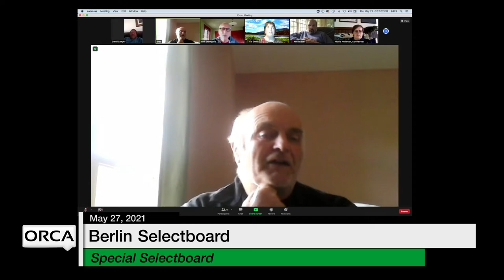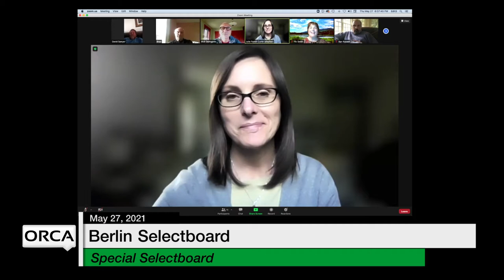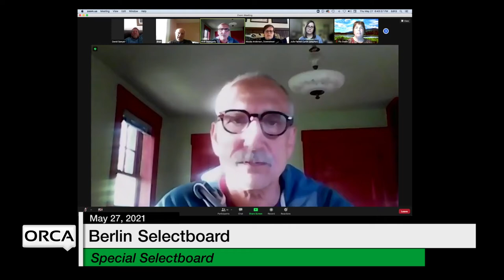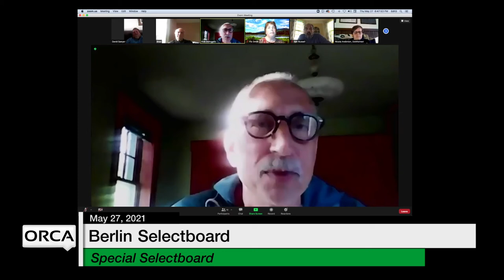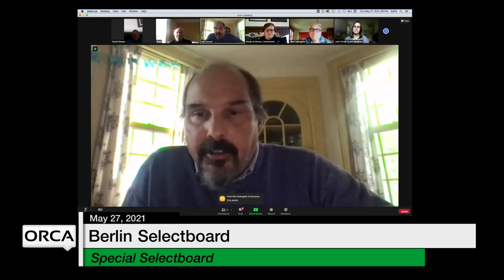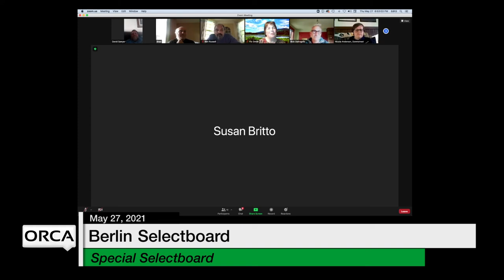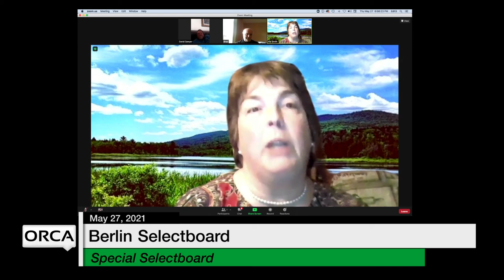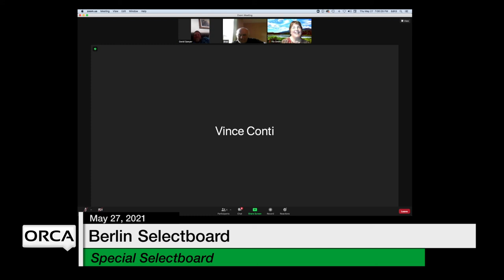Berlin Selectboard - Special Meeting May 27, 2021 [BNS]